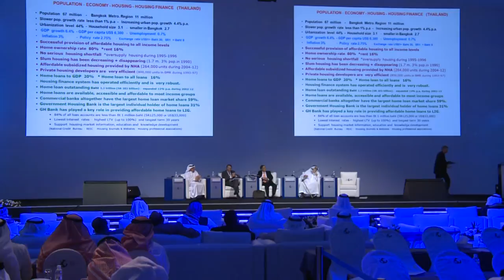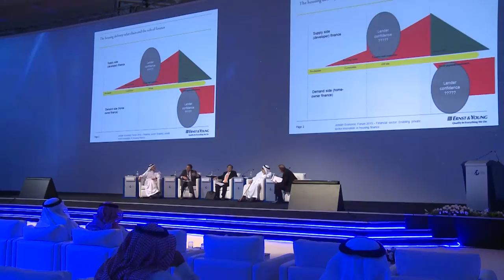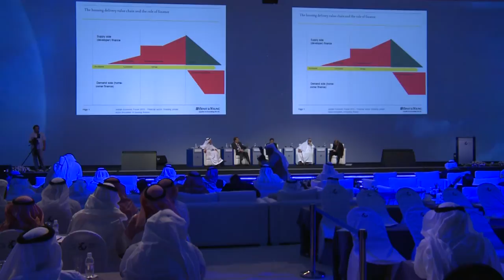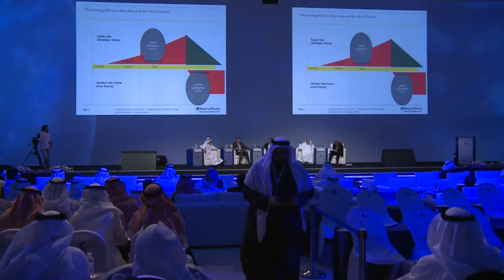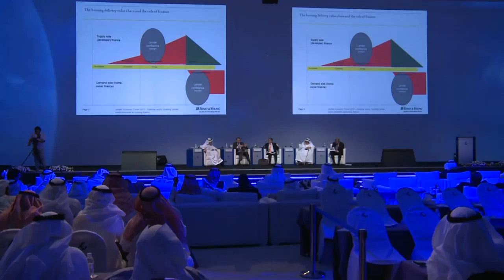اليوم الثاني الجلسة الأولى لمنتدى جدة الاقتصادي 2013